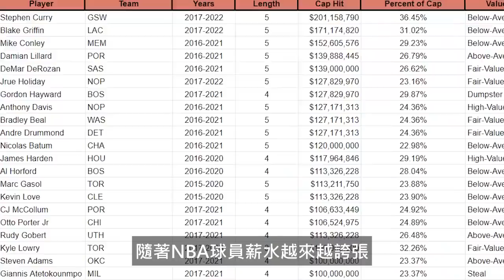【NBA籃球】史上最有錢的NBA新秀！？NBA新秀第一次領薪水時 都買了些什麼？ | 球權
隨著NBA球員薪水越來越誇張
近期許多NBA球員分享了
自己領到第一份薪水時
買的第一個奢侈品是什麼

這影片的啟發來自
Klay 湯神在今年12/3號時
在unintererrupted的訪談
湯神跟主持人Carter討論了非常多東西
尤其是湯神的第一份薪水

【NBA籃球】當年單場92分的高中生！現在去哪了？ 勇士、尼克為了他徹底擺爛 | 球權

【NBA籃球】身高只有160公分 卻在NBA打14年的傳奇 -- 5位身高不到180的NBA傳奇 | 球權

【NBA籃球】4位馬上會成為NBA球星的NBA球員小孩！最後一位三分命中率比Curry高！？| 球權
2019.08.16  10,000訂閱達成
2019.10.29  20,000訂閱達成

推薦其他人影片 TOP 15
1【4分鐘精華版】簡單模擬告訴你，為什麼不用搶口罩？（公共電視 - 有話好說） 上傳者：有話好說 PTSTalk
2 超新星爆炸，人類滅絕的第三種可能性 | 老高與小茉 Mr & Mrs Gao 上傳者：老高與小茉 Mr & Mrs Gao
3 陸武漢肺炎達上萬死？高大成：若染病回台也沒用 上傳者：東森新聞 CH51
4 轟炸巨量化牛屎 女友慘被潑一身屎！？【眾量級CROWD｜PRANK互整情侶特輯】 上傳者：眾量級CROWD
5 Shakira & J. Lo's FULL Pepsi Super Bowl LIV Halftime Show 上傳者：NFL
6 【狠愛演】彗星紅酒凍！100倍大『吃出驚人口感』 上傳者：狠愛演
7 獨！中國搶走吉利德的製藥專利？！川普又嗆中國！解放軍生化武器揭秘？！習近平身陷險境？！中國封城代價慘重！【年代向錢看】200205 上傳者：年代向錢看
8 世貿叫囂欠錢還錢？到底誰欠誰錢？ 上傳者：本本
9 打造水上餐桌，想看老人翻船嗎？『直接吃起來』原始の生活 上傳者：老人與狗
10 首架武漢包機返台驚爆名單動手腳?!確診案例蒙混上機?姚立明質疑:中國\"蓄意\"破壞台灣防疫｜廖筱君主持｜【新台灣加油完整版】20200205｜三立新聞台 上傳者：三立LIVE新聞
11 G.E.M.鄧紫棋【平凡天使 Angels】Music Video 上傳者：GEM鄧紫棋
12 【梗文梗圖系列10】你聽過最恐怖的歌詞是什麼？ 上傳者：三度
13  【蛙丸Bistro EP 1】燃起你的棒球魂!!首集大來賓是洪一中總教練!!! 上傳者：木曜4超玩
14 【關鍵時刻】20200205 節目播出版（有字幕）｜劉寶傑 上傳者：關鍵時刻
15 飛到日本東京挑戰100倍大餃子！巨大化料理！巨無霸餃子！丨MUKBANG Taiwan Competitive Eater Challenge Food Eating Show｜大食い 上傳者：台灣大胃王丁丁/Ding-Din